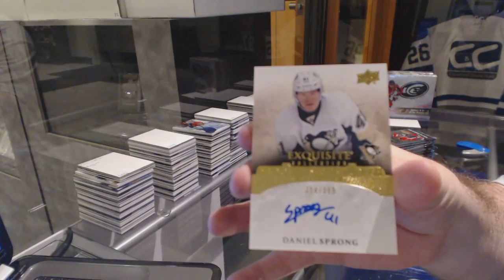JonX 15-16 Upper Deck Ice Hockey Free Box Break